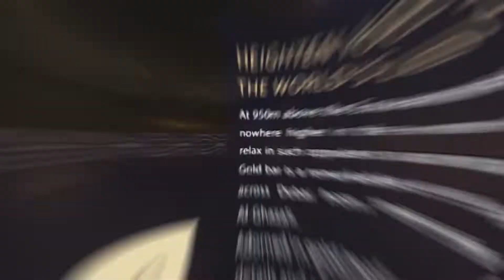A Professional Hitman 3 Like A Boss (1000 IQ Gameplay) #1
Hi

Hello Guyz Aaj Ki Is Video Me Maine Khela Hai Professional Hitman 3 Like A Boss 1000 IQ Gameplay part 1 Apne New Laptop Asus Rog G15 Rtx 3050 Wale Me Aur Kiya Hai Fun With Hindi Commentry Toh Umeed Hai Apko Ye Video Pasand Aayegi..
Queries Solved :
hitman 3 gameplay
hitman 3 techno gamerz
hitman 3 trailer
hitman 3 full gameplay
hitman 3 first mission
hitman 3 gameplay pc
hitman 3 all missions
hitman 3 agent 47
hitman 3 all weapons
hitman 3 all cutscenes
hitman 3 all kills
the hitman 3
the hitman 3 trailer
the hitman 3 review
hitman 3 best kill
hitman 3 best mission
hitman 3 before you buy
hitman 3 dubai mission
hitman 3 explained in hindi
hitman 3 episode 1
hitman 3 funny moments
hitman 3 game
hitman 3 gameplay in hindi
hitman 3 hindi
hitman 3 hindi mai
hitman 3 in hindi
hitman 3 india
hitman 3 india mission
hitman 3 kills,
hitman 3 rtx 3050
hitman 3 review hindi
hitman 3 story in hindi
hitman 3 ultra graphics 4
hitman 3 hindi gameplay
hitman 3 hindi walkthrough
hitman 3 commentry
hitman 3 dubai
hitman 3
hitman 3 speedrun
hitman 3
gameplay
hitman 3 part 1
hitman 3 full game
hitman 3 pc gameplay
hitman 3 assassinations
hitman 3 best kills
hitman 3 mission 1
hitman 3 new gameplay
hitman 3 new walkthrough
bold boy gaming
bbgaming
bbg
bold boy play hitman 3
new gameplay
latest gameplay
2022 new gameplay
new games
open world gameplay

THANKYOU